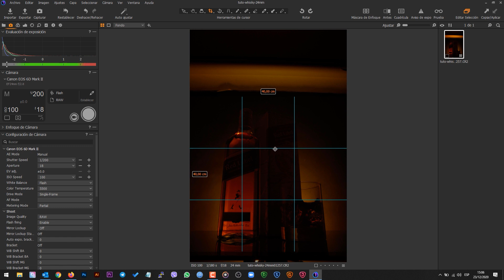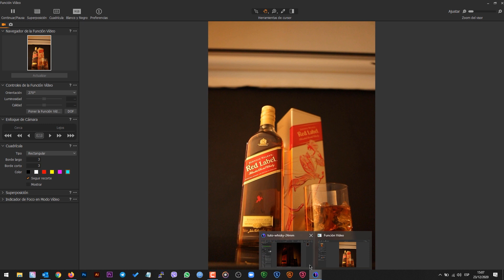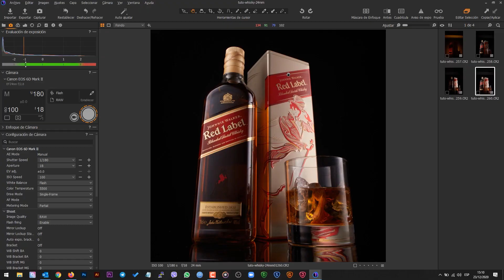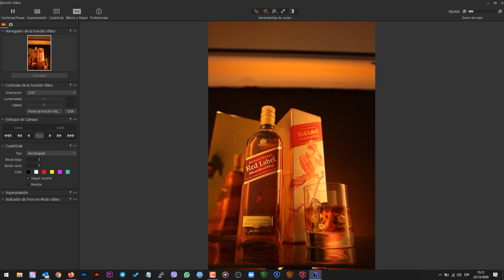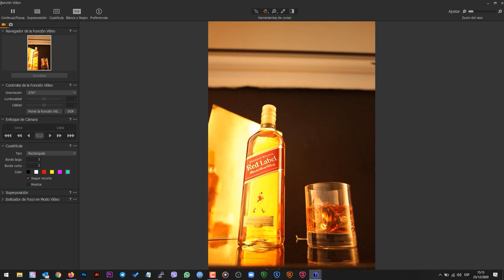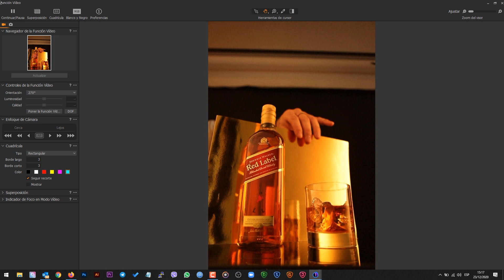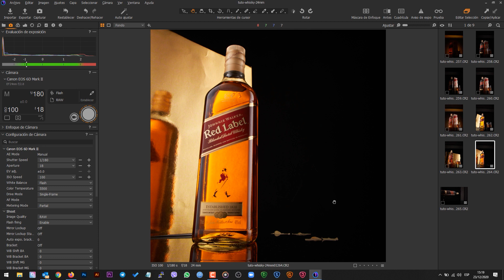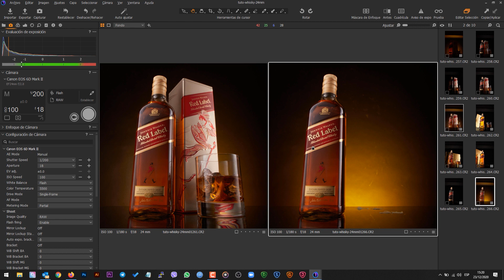🥃✅ Como fotografiar botellas de whisky como un pro. Tutorial de Fotografia de producto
👉✔️ Así se fotografia las botellas de whisky como un pro. Tutorial de Fotografia de producto. Paso a pasos, veremos que hace cada luz para obtener una fotografia de producto profesional de botellas de whisky!

💲🙏 Mi tienda en amazon con mis listas de equipamiento útil para la Fotografia de Producto. Muchas gracias

😍👉 VIDEOS de MUCHA UTILIDAD! 👈
Como fotografiar Objetos Metálicos. Cubiertos

Si eres nuevo en el canal y te ha sido de utilidad este video, te agradecería que te subscribas al canal

✅ Equipo que uso:
Camara Canon 6D MarkII
Lente Canon EF 100mm f/2.8 Macro IS USM
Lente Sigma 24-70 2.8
Lente Canon 50mm 1.4
Tripode Manfrotto 055 con Rotula 3 Way
Papel Difusor Diamant